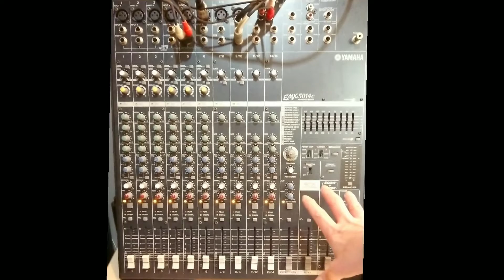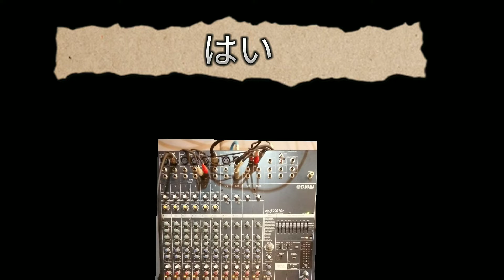マイクのつなぎ方（PAの使い方）